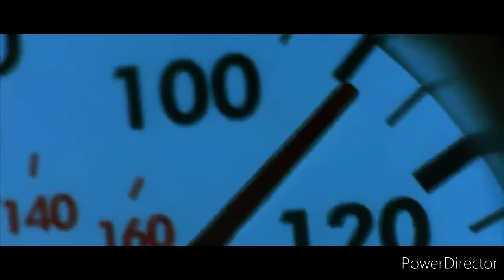Hoobastank Ft Kreesha Turner Glenn Lewis & Anthony Hamilton The Car Chase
Music Video By Various Artists Performance The Car Chase (C) 2006 Major Independent Records